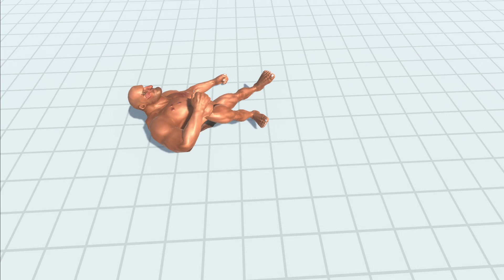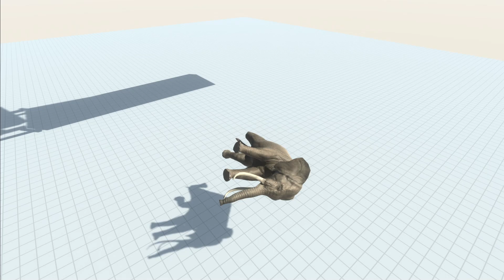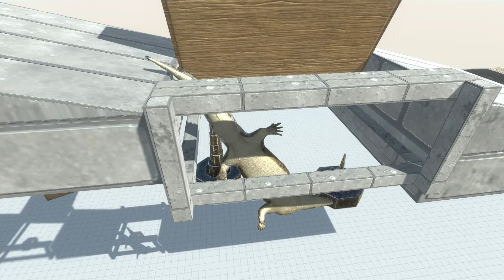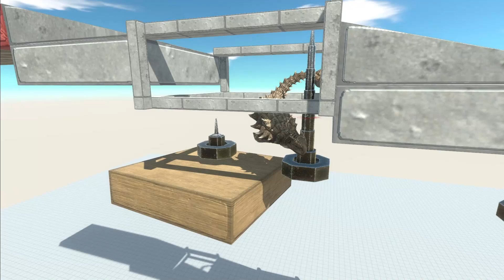Run from an incline where traps await - Animal Revolt Battle Simulator